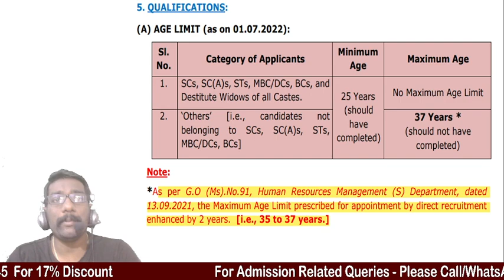Age Limit Increase 1 Adda247 Tamil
Live Batches –
TNPSC Group 4 and VAO Online Live Classes | Complete Tamil Selection Batch By Adda247